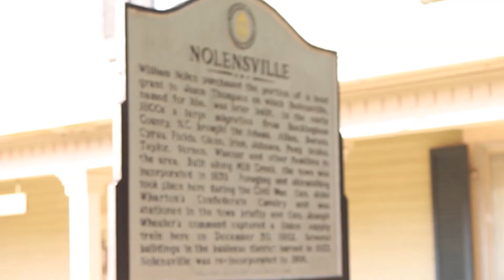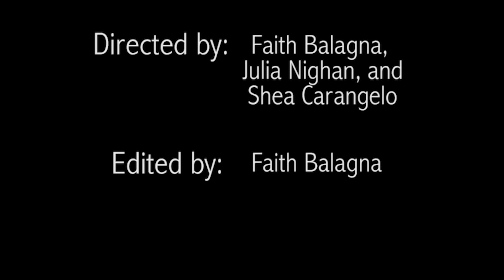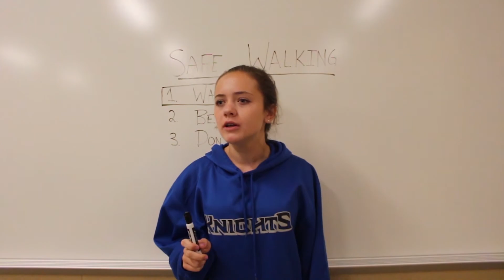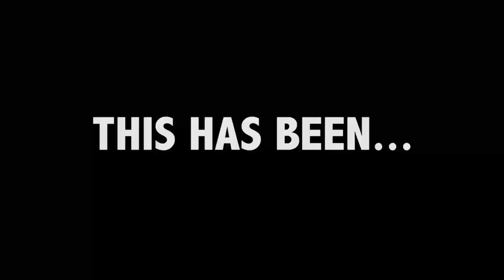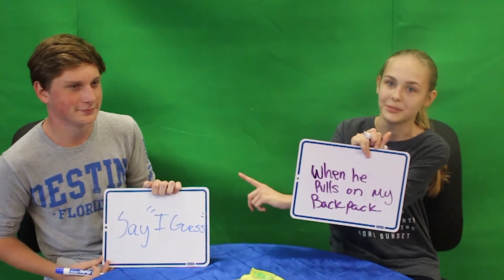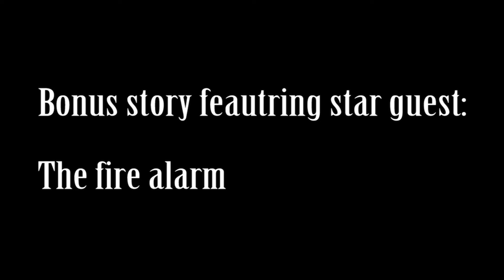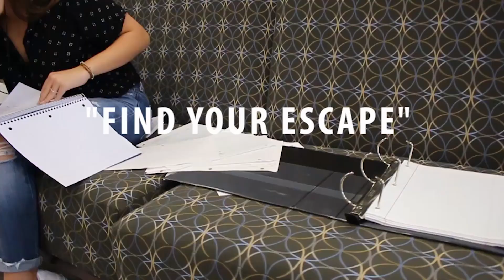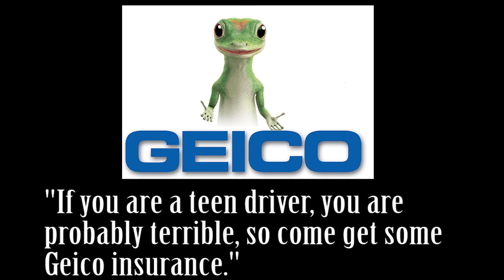Season 2 Episode 2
Check out the latest episode of The Roundtable!